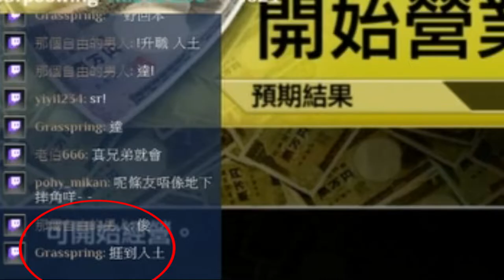【人中之龍7】試解釋公司為何要聘用你？最樣衰角色？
剪片程式 : Aviutl
繪圖程式 : OnlinePhotoEditor
拍攝工具 : OnePlus6
OP BGM : Amper Music所製作
ED BGM : 甘茶の音楽工房 おそうじ日和